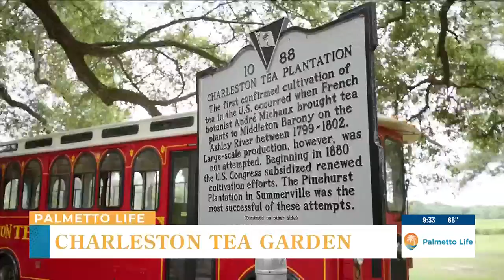VIDEO: Charleston Tea Garden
The only place in America that you can see tea bushes stretching over acres. Charleston Tea Garden is a one of a kind experience in the lowcountry!